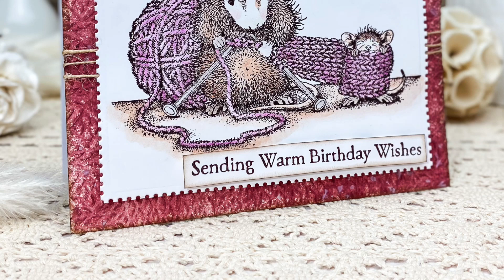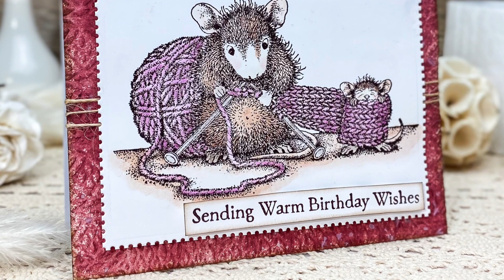Sending Warm Birthday Wishes Card Making with Spellbinders and House Mouse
▬▬▬▬▬ ● My Favorites ● ▬▬▬▬▬

*New & Improved Platinum SIX Machine with Universal Plate System - 6" Platform

*Bearly Art Original 4 oz. Precision Craft Glue + Tip Kit

▬▬▬▬▬ ● Lets Conecct  ● ▬▬▬▬▬